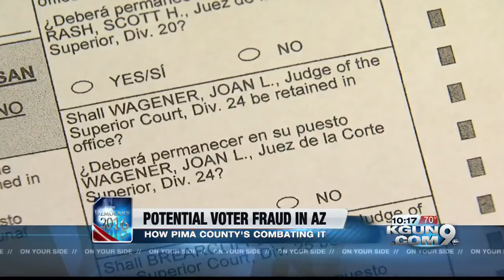How Pima County is looking to prevent voter fraud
Some are claiming voter fraud after Indiana's Secretary of State confirmed thousands of birthdays were changed which in turn invalidated voter registrations, leaving many people the without the ability to vote in November